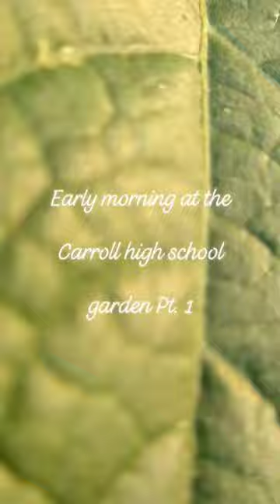Early morning at the Carroll high school garden